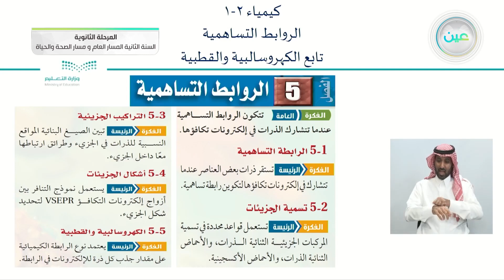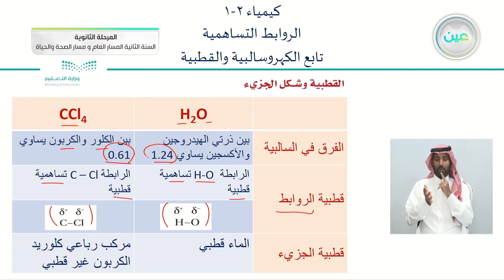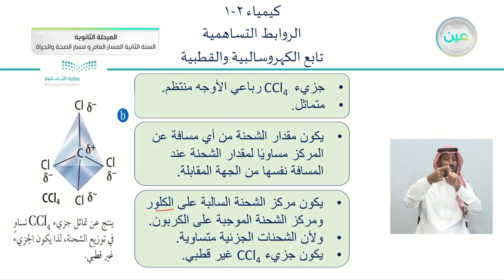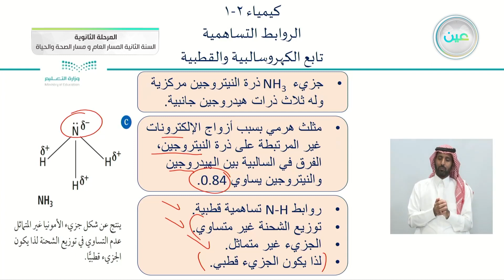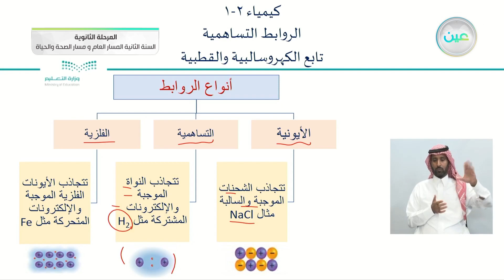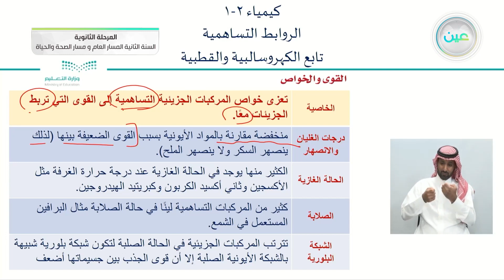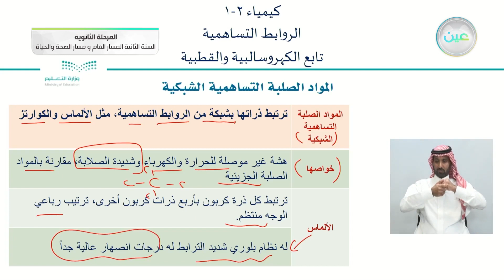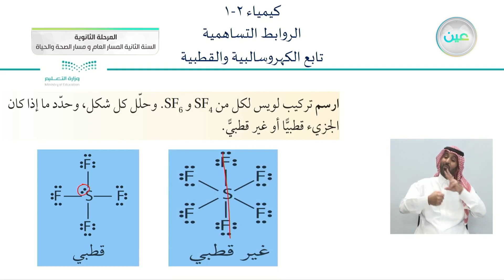تابع الروابط التساهمية والقطبية، خواص المركبات التساهمية، المواد الصلبة التساهمية الشبكية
الكيمياء (2-1)  _ الحصة الثالثة - الخميس - الأسبوع الحادي عشر - المسار العام والصحة والحياة - السنة الثانية